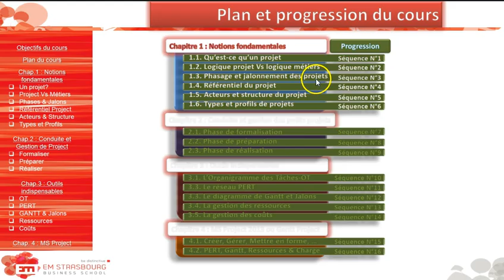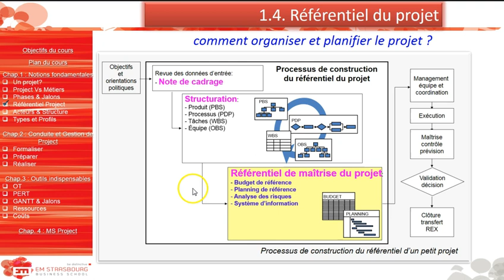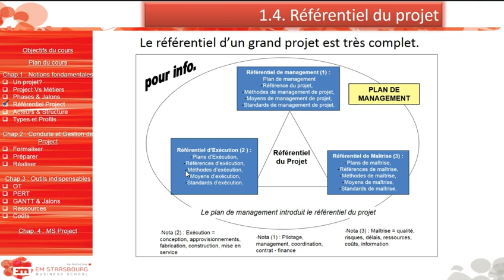1.4. Référentiel du projet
1.4. Référentiel du projet